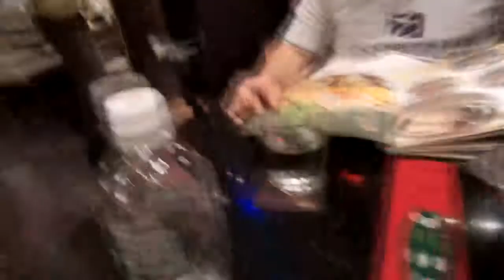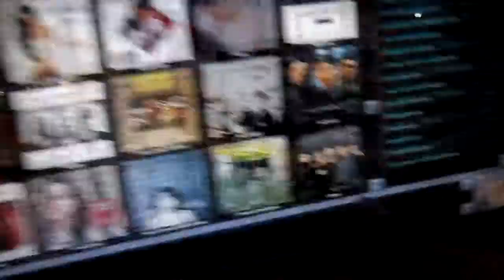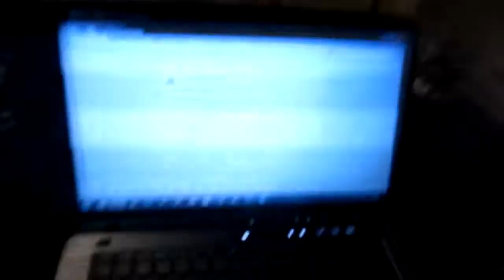YBD Vlog Thailand Day 3 02.02.2013 EURGH FOOTBALL!!!!!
Day 3 of Thailand still in Bangkok Checking out Siam Paragon and being dragged to watch the worst sport ever!